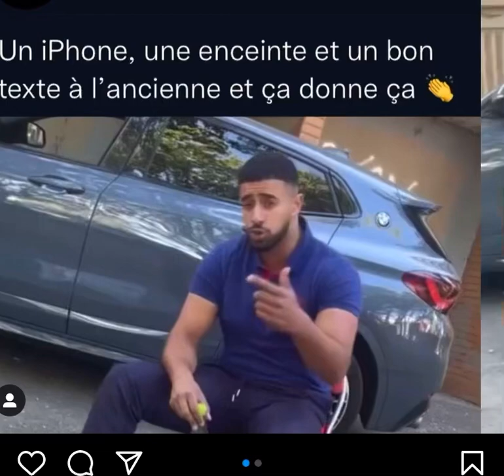Y’a des gens qui préfèrent faire percer wejdene au lieu de lui !!!!